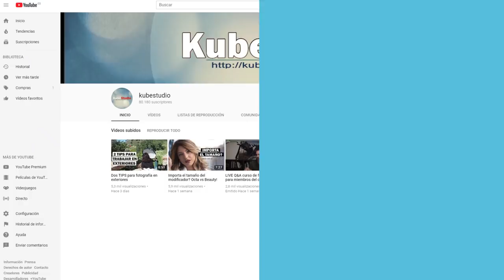Curso de fotografía Online KubeStudio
Hazte miembro del canal y accede a un montón de ventajas, entre otras a un curso de iluminación completo de 14 vídeos estructurado por capítulos para aprender a iluminar de la A a la Z!